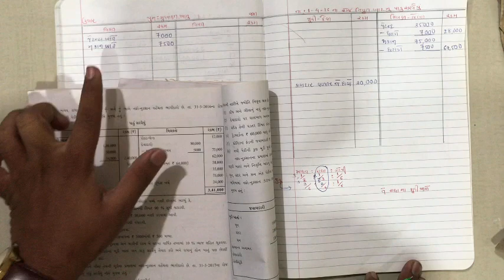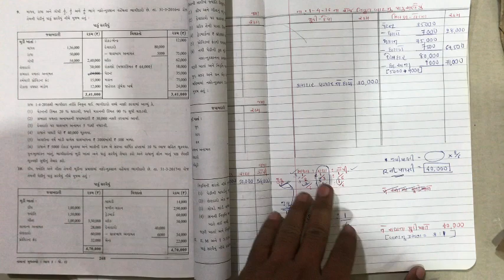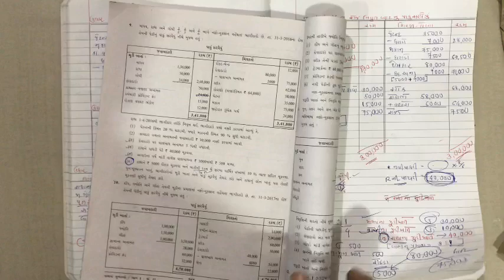STD 12 Com || લેક્ચર 6 || Account ( Part 1) | Ch : 6 ભાગીદારની નિવૃત્તિ / મૃત્યુ